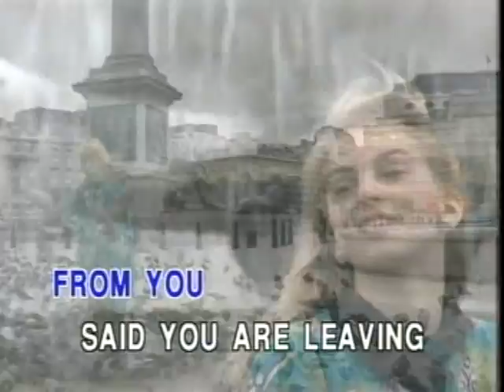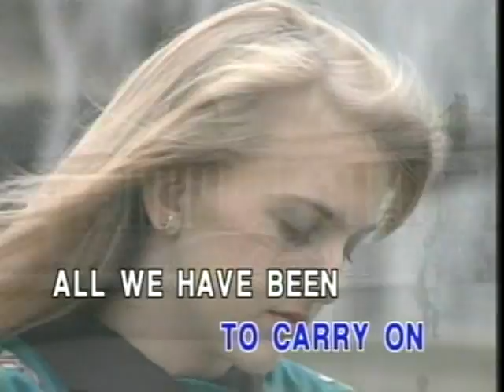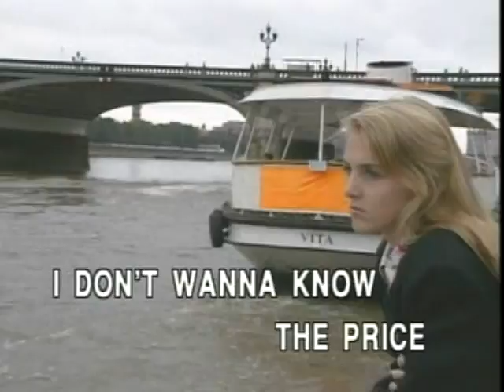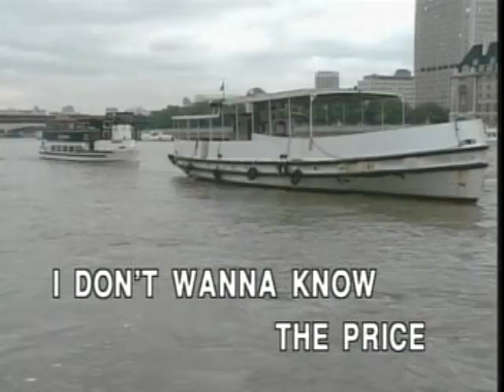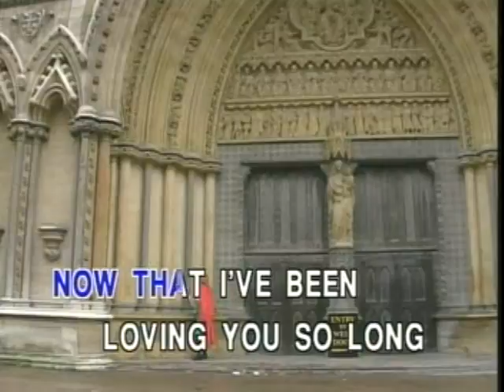Gary - How Am I Supposed to Live Without You - 沒有你將如何活下去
I could hardly believe it, when I heard the news today
I had to come and get it straight from you
They said you were leavin', someone's swept your heart away
From the look upon your face I see it's true

So tell me all about it, tell me 'bout the plans you're makin'
Oh, then tell me one thing more before I go
Tell me how am I supposed to live without you
Now that I've been loving you so long
How am I supposed to live without you
And how am I supposed to carry on
When all that I've been livin' for is gone

I'm too proud for cryin', didn't come here to break down
It's just a dream of mine is coming to an end
And how can I blame you when I built my world around
The hope that one day we'd be so much more than friends?

I don't wanna know the price I'm gonna pay for dreaming, oh
Even now it's more than I can take

Now I don't wanna know the price I'm gonna pay for dreaming
Oh, now that your dream has come true

Now that I've been lovin' you so long

作詞/作曲：Michael Bolton /Doug James